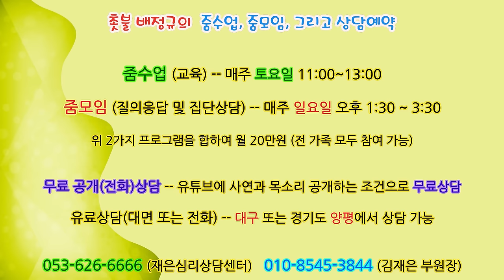촛불추천 655, [공개상담] #30, 남자(48세), 조울증의 우울기간 -- 일할 의욕이 없다. 3달째 쉬고 있다. 경제적으로 어렵다. 어떤 마음으로 어떻게 해야 하나?